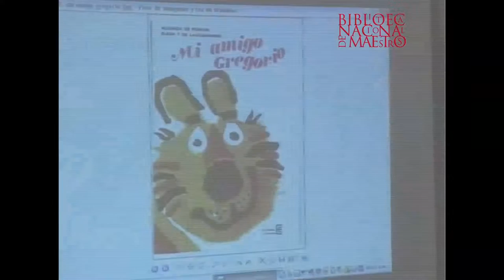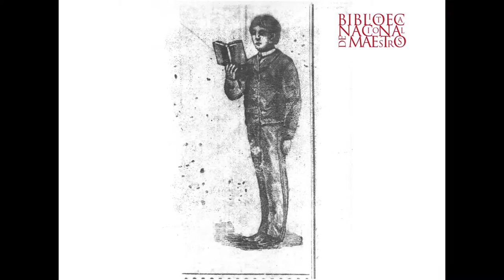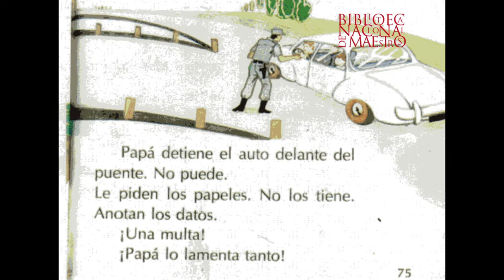La querella de los métodos (parte 1 de 2)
El miércoles 29 de junio de 2016 se realizó  una nueva Tertulia Americana, en la Sala Americana de la BNM.
En esta oportunidad  Pablo Pineau, Doctor en Educación expuso sobre “La Querella de los métodos en la enseñanza de la lectura". Sus fundamentos psicológicos y la renovación actual“.

La Querella de los métodos en la enseñanza actual es un ensayo que da cuenta de los debates pedagógicos y didácticos que tenían lugar hace más de cincuenta años, cuando se publicó por primera vez. La autora, Berta Braslavsky, presenta allí su clara posición de coyuntura localizada en tiempos, espacios y posiciones, que incluye problemas relacionados con el agotamiento de los modelos fundacionales, con el fracaso escolar y con la llegada de nuevos abordajes.

Podés descargar el video en calidad FLV o el audio en mp3 visitando la página del repositorio Institucional del Ministerio de Educación y Deportes: